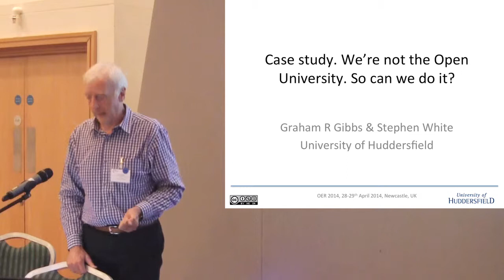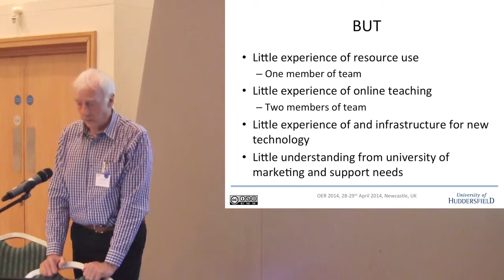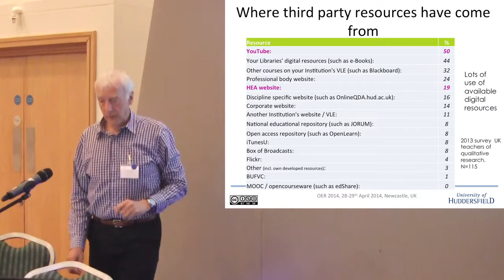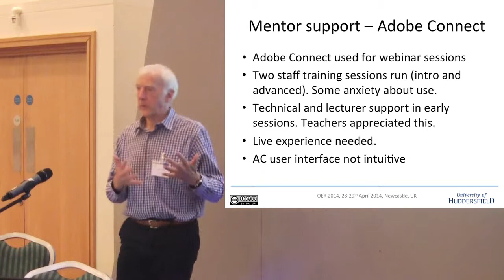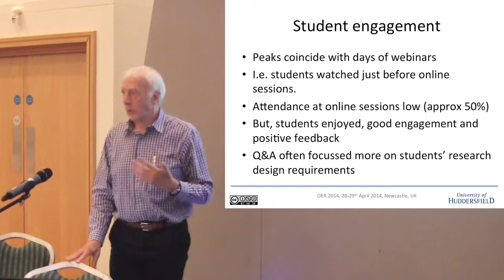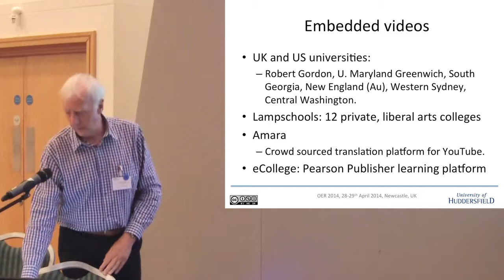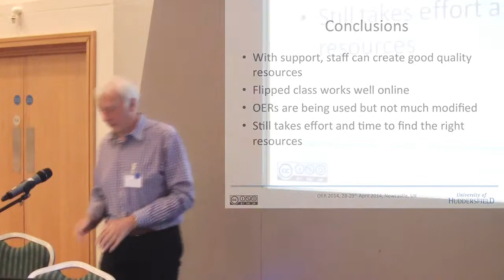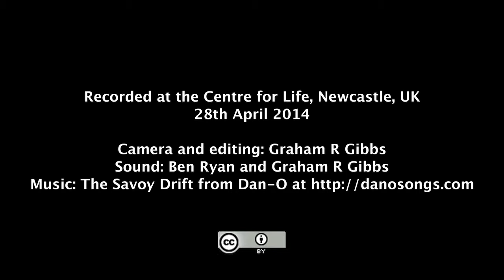Case study. We're not the Open University. So can we do it?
A session at OER14,
University of Newcastle, UK,
28th April 2014.

Graham R Gibbs and Stephen White, University of Huddersfield